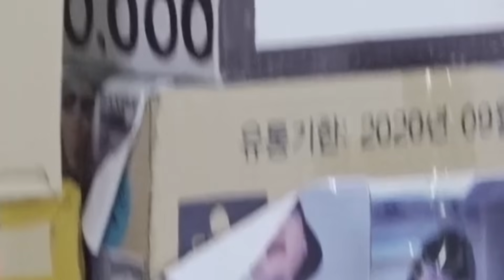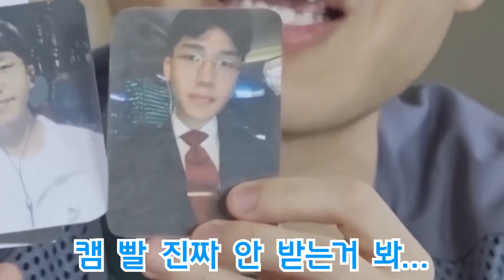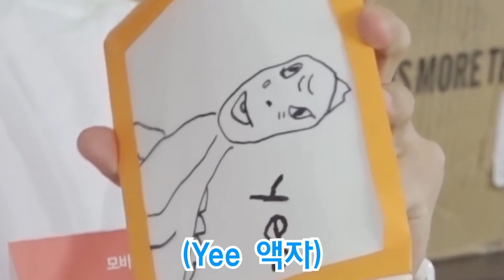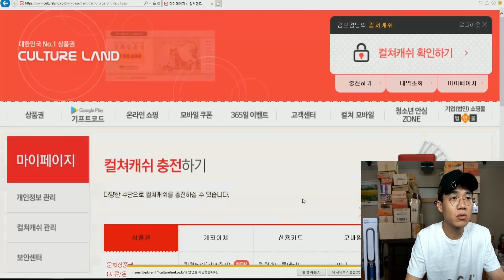구찌.풀세트 선물 받았습니다 ㅠㅡㅠ고마워요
8월 5일!! 5주년 맞은 모마와 보겸이 함께하는 정모 가즈아!!

착불택배, 구찌, 가조쿠 Box, GUCCI